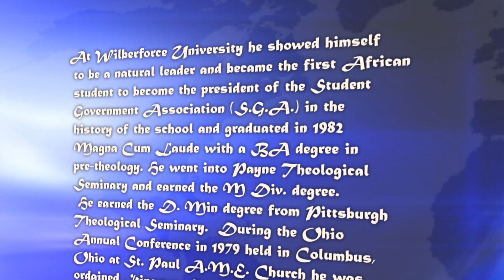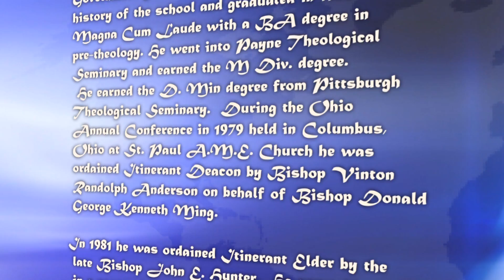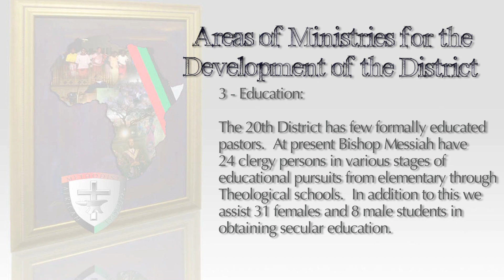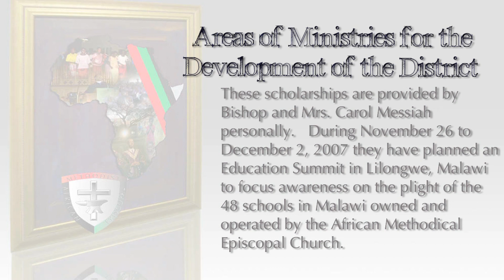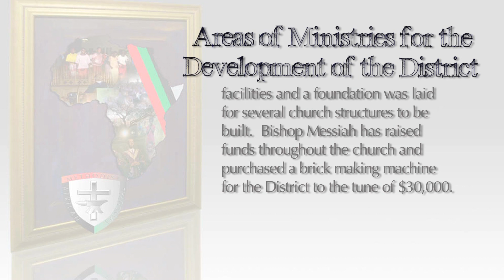Sequence 1b hd